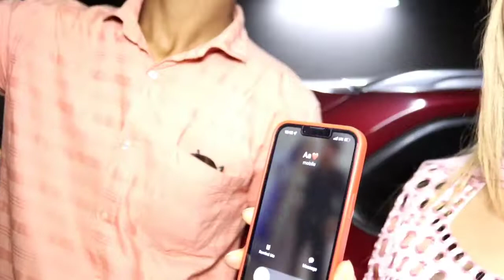Uff!!राखी को आदिल ने दिया धोखा 😥Rakhi Savant very Sad Moment as she snapped at airport News